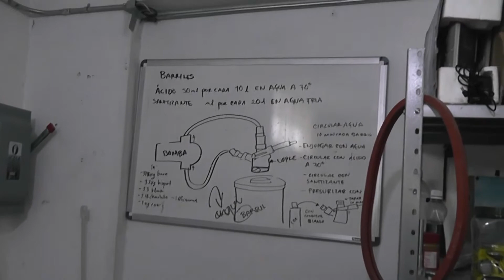Diálogos con el Diablo -- Cervecería Fuego Nuevo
una visita mas a esas casas cerveceras mexicanas que nos cuentan como se formaron y como son sus métodos para la elaboración de su producto cervecero.